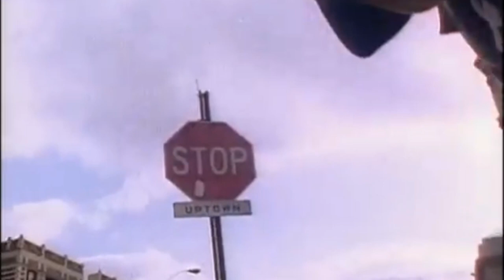Ill Al Skratch***Where My Homiez? (Come Around MY Way Remix☆Yewell81) [tramvai Beat]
REMIX 279

[Beat: tramvai - Long A Way]
[Acapella: Ill Al Skratch - Where My Homiez?]
(Original version from CREEP WIT ME album 1994 produced by LoRider & The LG Experience)